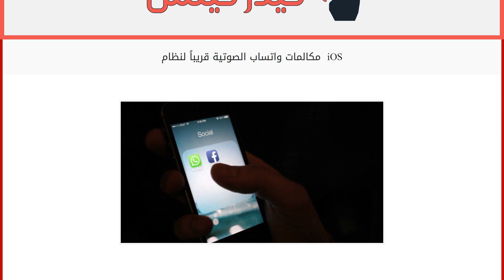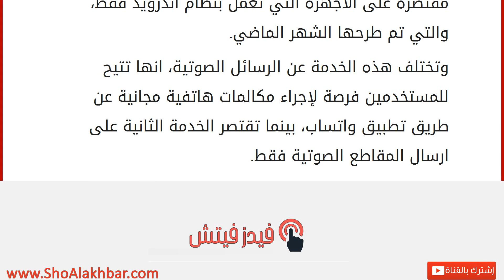مكالمات واتساب الصوتية قريباً لنظام iOS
إقراألمقال كاملا :
أعلن التطبيق الشهير الخاص بالتراسل الفوري “واتساب” عن اطلاق خدمة المكالمات الصوتية لجميع الأجهزة التي تعمل بنظام iOS خلال الأسابيع القادمة، بعدما كانت مقتصرة على الأجهزة التي تعمل بنظام أندرويد فقط، والتي تم طرحها الشهر الماضي.
وتختلف هذه الخدمة عن الرسائل الصوتية، انها تتيح للمستخدمين فرصة لإجراء مكالمات هاتفية مجانية عن طريق تطبيق واتساب، بينما تقتصر الخدمة الثانية على ارسال المقاطع الصوتية فقط.